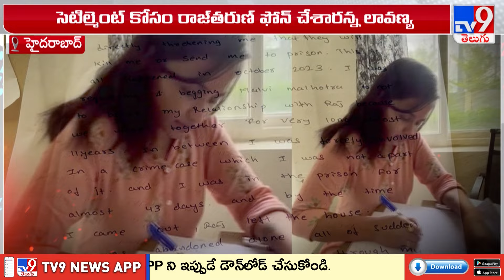Lavanya-Raj Tarun Issue : రాజీ కోసం రాయబేరాలు చేస్తున్నారు : Lavanya - TV9